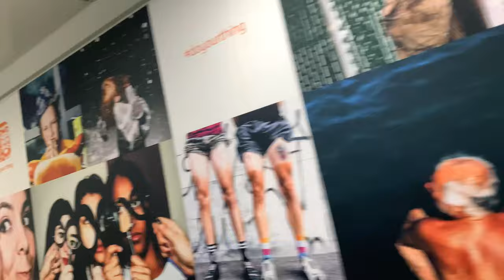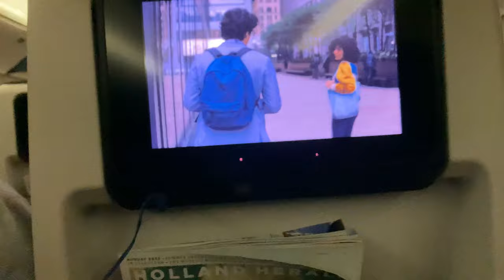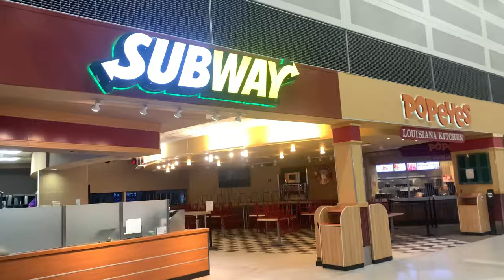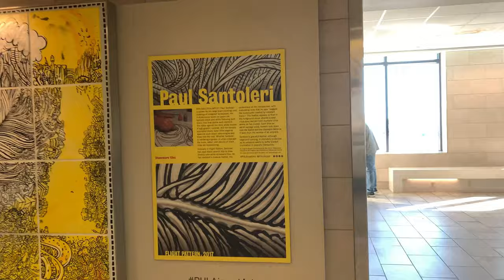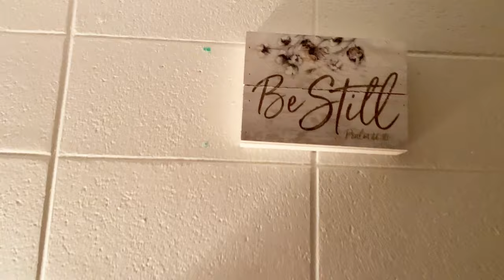Travel Vlog!! Leaving Ghana 🇬🇭 to USA 🇺🇸~College move in day! *Haverford College*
Heyyyy lovely people ,

I  left Ghana In August, and I decided to film my journey. I hope you enjoy this video.

Musician: jo'el

STKA_Make A Switch-14541
Joel Machemer, ASCAP|John August Pregler, ASCAP

Musician: @iksonmusic

Musician: @iksonmusic